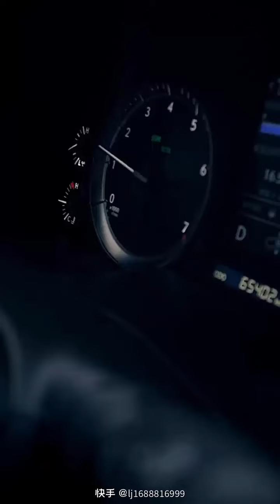《江湖缺甲》朋友因为好奇所以动了人家的车，老婆替朋友给他们道歉但是被他们打了一巴掌，结果非常精彩！0